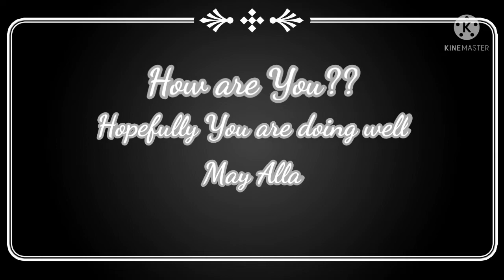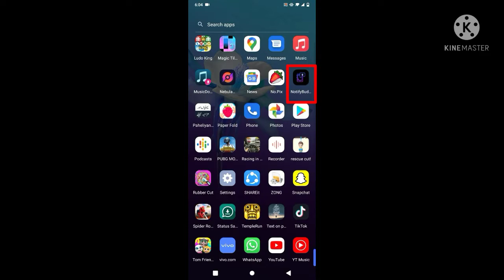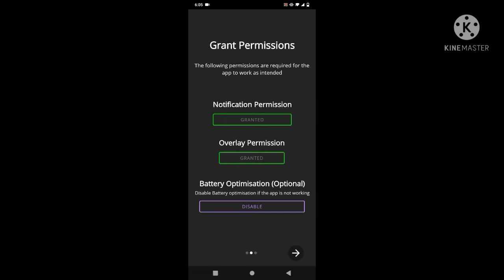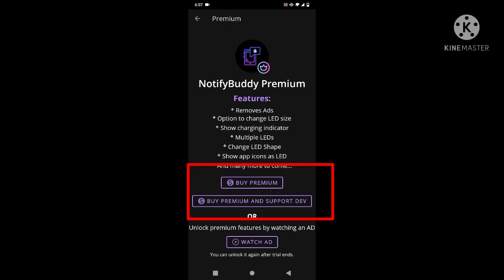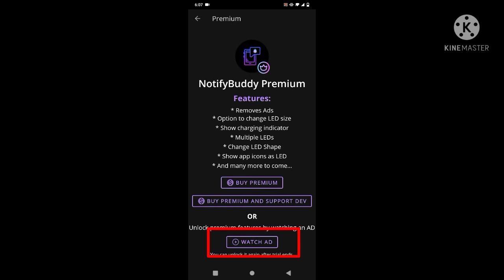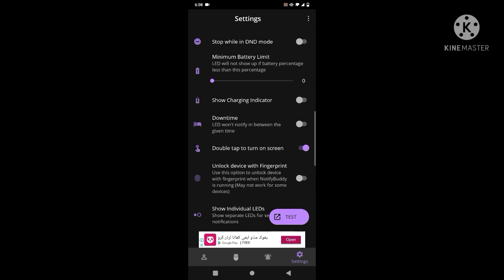How to Enable Led Notification Light Icon in Phone | Customize Notification LED Light secret - 2021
Hello guys, in this video I'm going to show how to Enable Led Notification Light Icon in Phone | Customize Notification LED Light secret - 2021